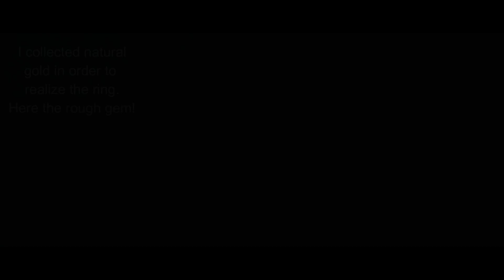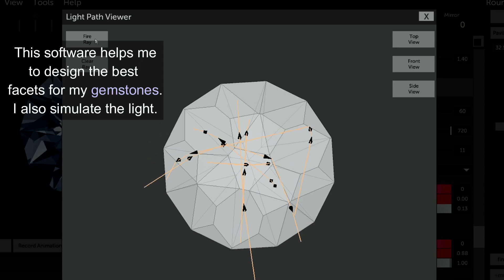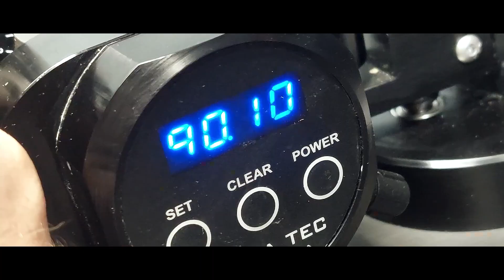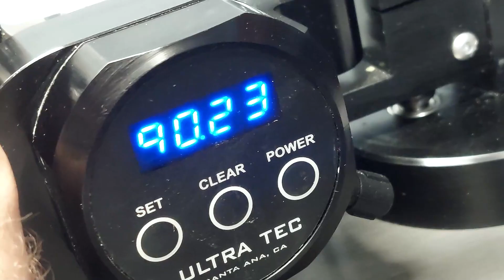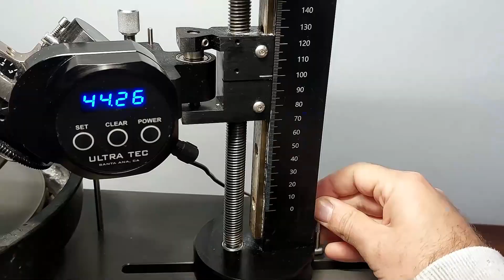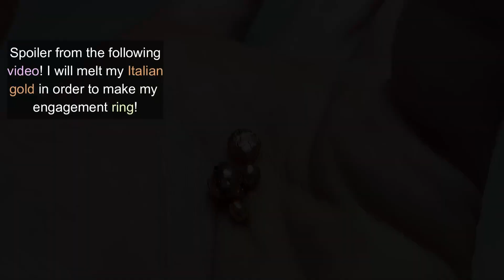Making an Indicolite Tourmaline Brilliant Cut for My Engagement Ring 💎💍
💎 My GEMSTONE Books, Videocourse and Private Lessons

In this video, I will share my journey of cutting a gemstone for my fiancée's engagement ring. Using an Indicolite tourmaline, I will demonstrate how to create a beautiful brilliant cut that will make the perfect centerpiece for a stunning ring. Follow along as I showcase the process of selecting and shaping the gemstone, cutting facets, and polishing it to perfection. Whether you are a beginner or a seasoned gem cutter, you will learn valuable tips and techniques that will help you create your own one-of-a-kind engagement ring. Join me on this creative journey and discover the joy of cutting your own gemstone.

00:00 I cut my engagement gemstone for my Italian Fiancèe
00:45 GemCutStudio Tutorial step by step: rough gemstone to finished design
02:02 Blue tourmaline: indicolite faceting best design
02:52 Preforming tourmaline rough for my brilliant design
03:28 Starting faceting gemstone with Ultratec V5 faceting machine
04:50 Girdle faceting brilliant design
06:00 Prepolish my gemstone
07:00 Copper lap polishing technique with Ultratec V5
08:00 Faceting the crown
09:20 Moment of the reveal: my Fiancèe engagement ring gemstone!
11:00 Melting Italian gold in order to make my engagement ring

I cut this Icy acquamarine gemstone for Nik's engagement ring: HE FACETED HIS OWN GEMSTONE!